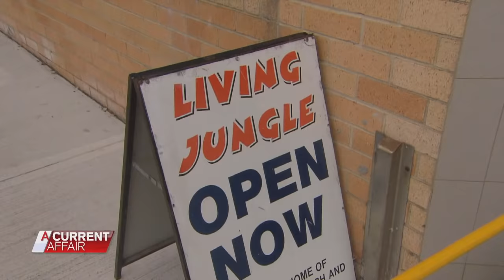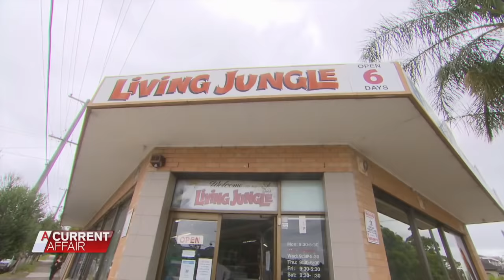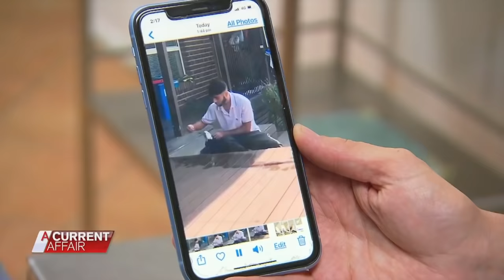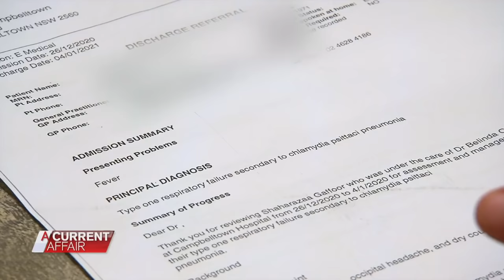Cockatoo leaves Aussie mum-of-six fighting for life | A Current Affair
A pet cockatoo has left a mum-of-six in intensive care, fighting for life. Broadcast on January 20, 2021. Stream full episodes on 9Now